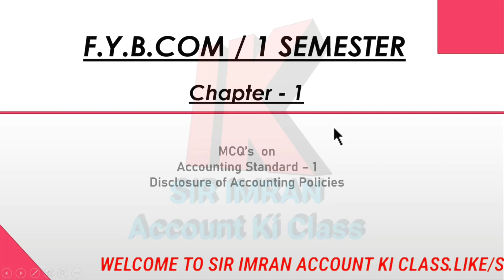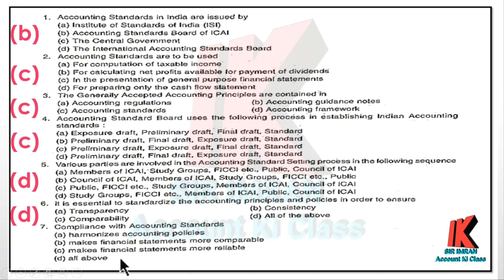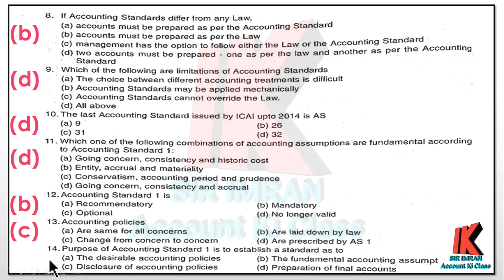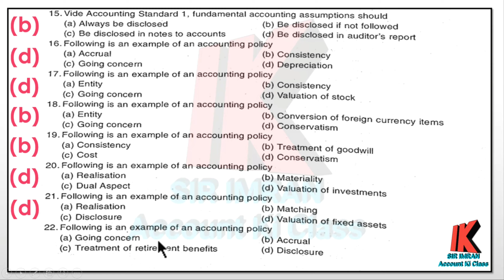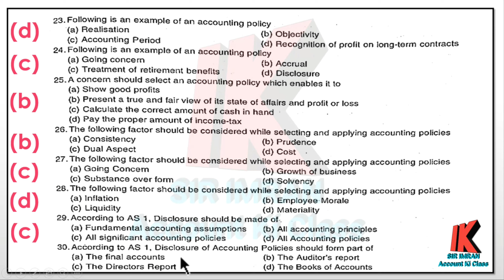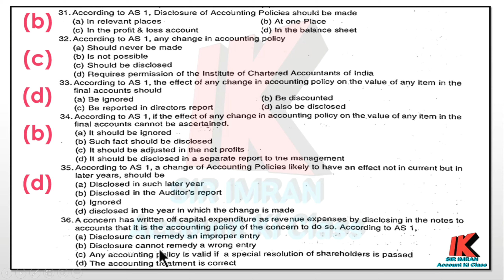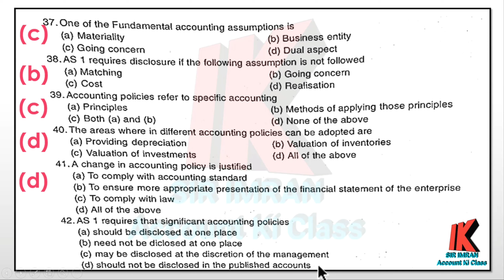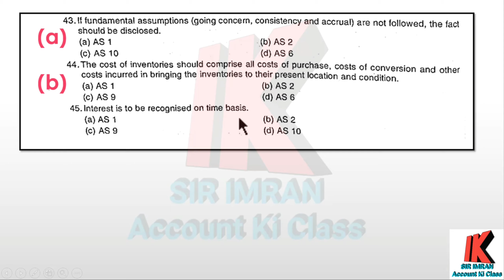MCQ/F.Y.B.Com/Accounting Standard-1/@IMRAN SIR Account ki class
@IMRAN SIR Account ki class

Hello students,
we are solving F.Y.B.Com Subject "Accountancy & Financial Management" MCQ's